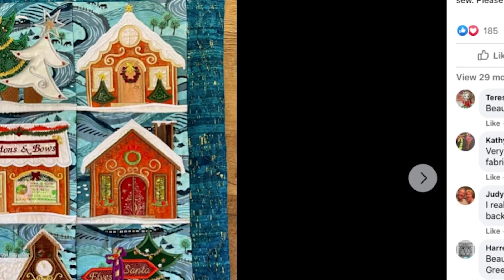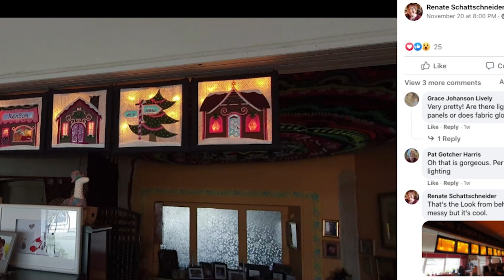November Christmas Village Hanger Sew Along Winners - Machine Embroidery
The Prizes!

1 X GRAND PRIZE WINNERS WILL RECEIVE
. 2 FREE SWEET PEA DESIGNS OF THEIR CHOICE ( not sets)

4 X FIRST PLACE WINNERS WILL RECEIVE

4 X SECOND PLACE WINNERS WILL RECEIVE
. 1 FREE SWEET PEA DESIGN OF THEIR CHOICE ( not sets)

4 X THIRD PLACE WINNERS WILL RECEIVE

3 X RANDOMLY PICKED WINNERS WILL RECEIVE

This is an adorable Christmas Village wall hanging design includes nine different blocks for the 4x4, 5x5, 6x6 or 7x7 hoop.  This is a ITH in the hoop machine embroidery design.

PLEASE NOTE: We have fussy cut some of the applique used in the windows for our sample hanger.

Full instructions are provided to create your own wall hanging. We provide instructions on how you can add loops to the top to make it into a wall hanging or leave off to make a table runner.

Finished dimensions (approx.) with 9 blocks and 2” finished borders:

4x4 – 41cmW x 41cmL (16” x 16”)
5x5 – 48cmW x 48cmL (19” x 19”)
6x6 – 56cmW x 56cmL (22” x 22”)
7x7 – 63.5cmW x 63.5cmL (25” x 25”)
It is our intention to offer you the best service always and for our designs to be the highest quality in the market.

Designs are provided in 9 different embroidery formats. The formats included are: DST, EXP*, HUS, JEF, PEC, PES, VIP, VP3 and XXX.

*BMP and INF files are also provided, these are recommended to be used with the EXP files for Bernina machines.

SVG files are included for cutting machines. Please note the SVG format can be converted to FCM within the Brother Scan n Cut software if required.

Instructions are provided in English.